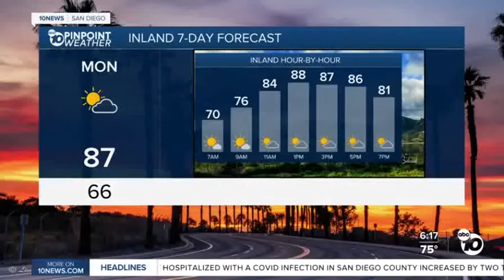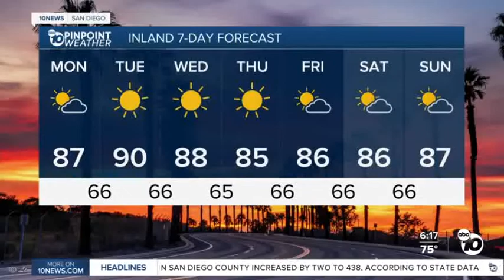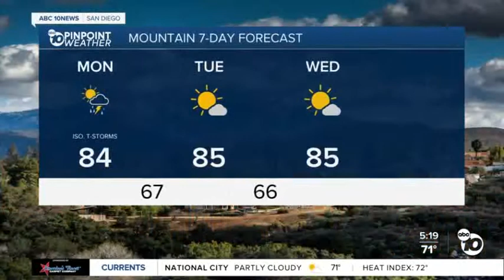Leah pezzetti 7.31.22. and Megan parry 8.1.22.